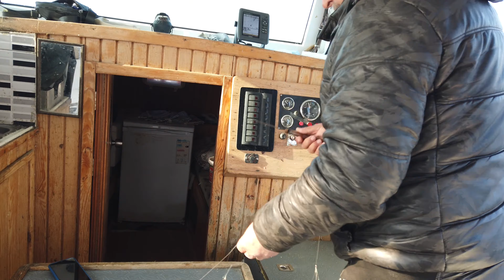Balık Avı ve Bol Karides | Wulfy Vlog